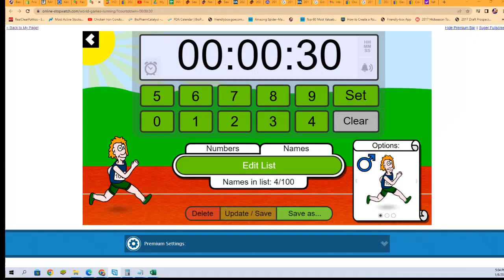22BOWDRAFTRT224 FILLER B